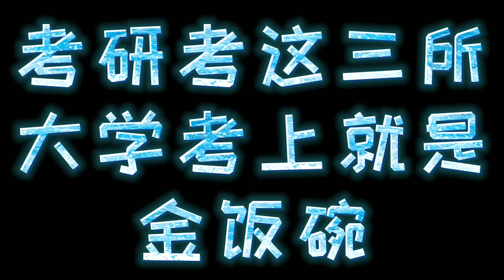研究生：考研考上就業無壓力的三個高校，競爭壓力小，比肩985、211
考研備考、復習、擇校等一網打盡~